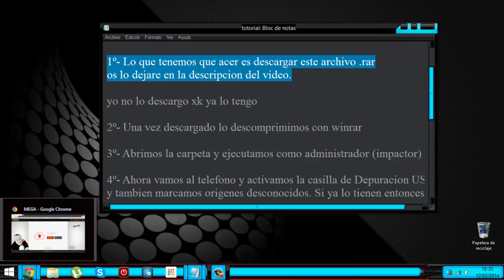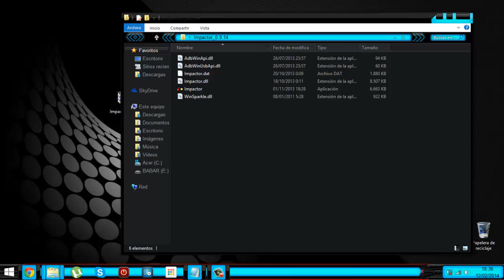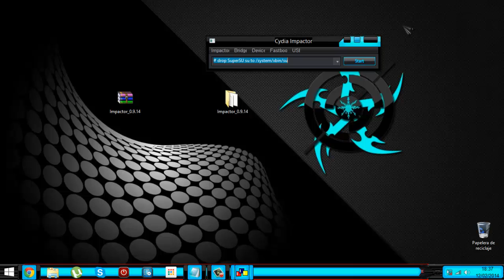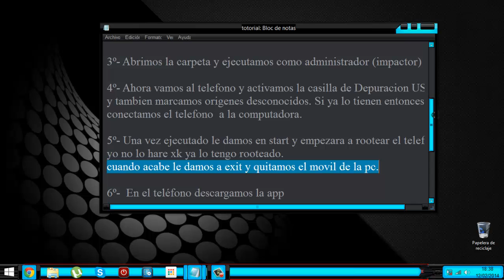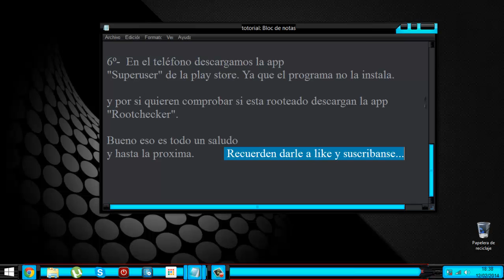Como Rootear Xperia E Con Cualquiera Version De Fireware ( Rapido Y Sencillo )